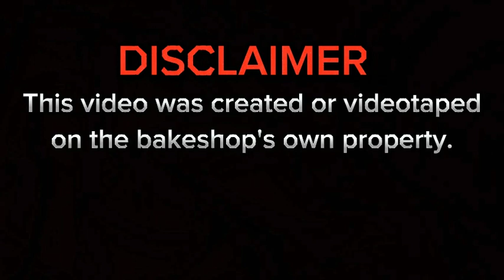ube basket bread/phbread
mixing and making ube basket/phbread